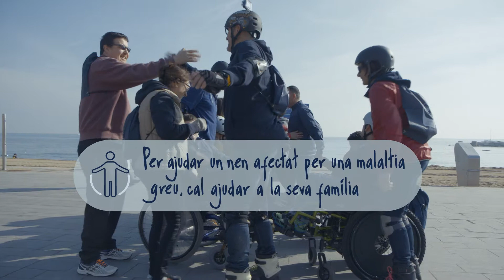La Cursa de El Corte Inglés - Fundació Villavecchia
La Fundació Villavecchia és l'entitat solidària escollida en la 41º edició de La Cursa de "El Corte Inglés" que es celebrarà el 4 d'abril de 2019.

Coneix la tasca de la Fundació i ajuda'ns en la nostra cursa, la cursa de la vida!